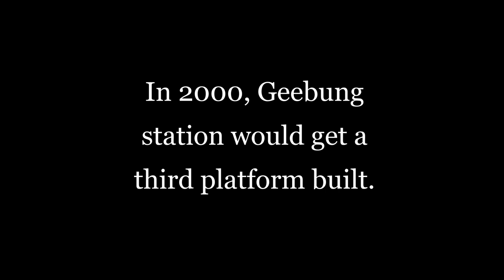SEQ Station Series EP 3: Geebung (12/07/2023)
Episode code: VC79